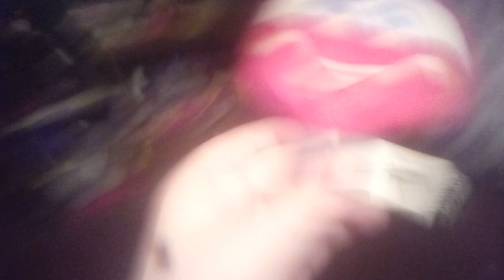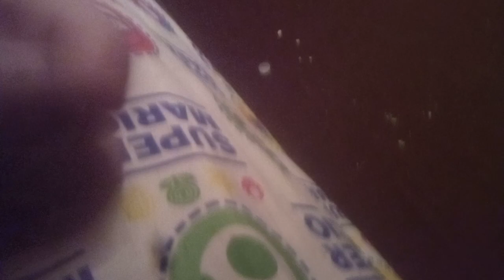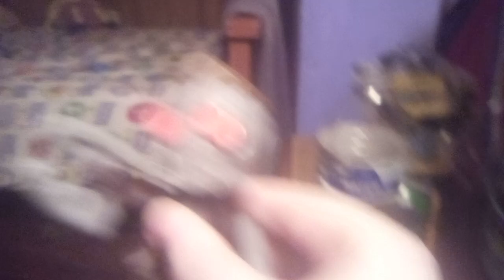The B Series Revival Episode 1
The B Series Revival